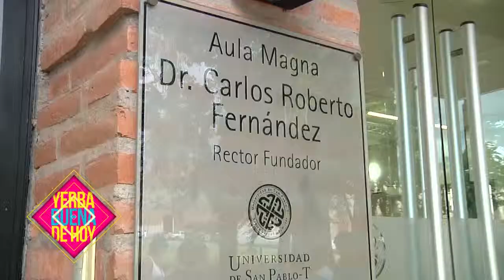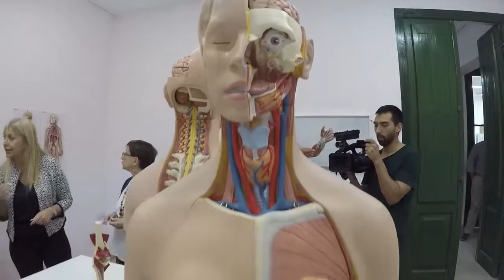USPT - ACTO DE INICIO CICLO LECTIVO 2019 y entrega de medallas de oro a los mejores alumnos del 2018